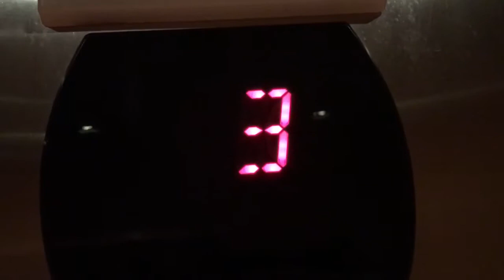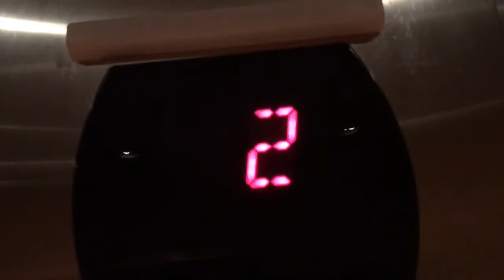Vlog sort of thing and an explanation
Today's video is just me explaining something and trying a little experiment